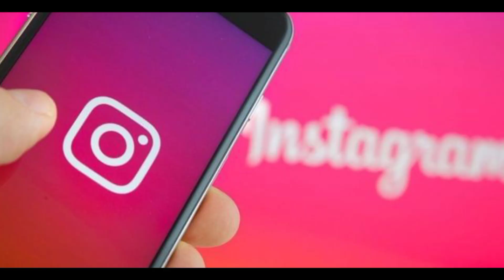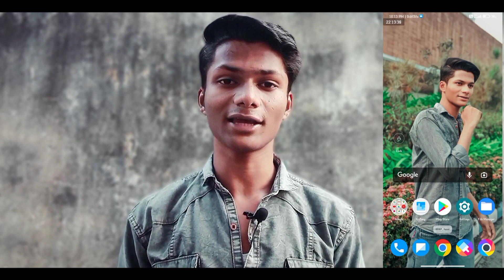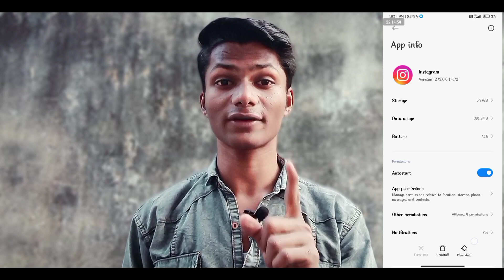𝙃𝙤𝙬 𝙏𝙤 𝙁𝙞𝙭 𝙄𝙣𝙨𝙩𝙖𝙜𝙧𝙖𝙢 𝙍𝙚𝙚𝙡𝙨 𝙊𝙥𝙩𝙞𝙤𝙣 𝙞𝙨 𝙉𝙤𝙩 𝙎𝙝𝙤𝙬𝙞𝙣𝙜 || 100% 𝙋𝙧𝙤𝙗𝙡𝙚𝙢 𝙎𝙤𝙡𝙫𝙚𝙙 || 2023